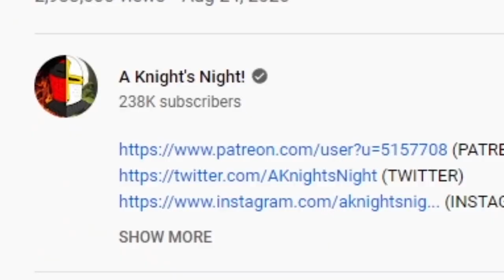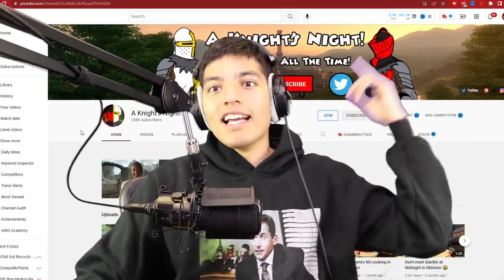Nightmare in Bikini Bottom: A Terrifying SpongeBob Horror Experience Gameplay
"Nightmare in Bikini Bottom" invites players on a chilling journey through the vibrant world of SpongeBob Square Pants, but with a terrifying twist. As darkness blankets Bikini Bottom, familiar characters turn into haunting creatures that lurk in the shadows. Players take on the role of SpongeBob or his friends, navigating through eerie locations and uncovering the sinister mystery that has befallen their beloved town. Armed with only their wits and limited resources, players must confront nightmarish foes, solve eerie puzzles, and evade relentless pursuers in their desperate quest to survive the night.

Prepare for a heart-pounding experience as "Nightmare in Bikini Bottom" blends classic horror elements with the iconic charm of SpongeBob SquarePants. With its chilling visuals and hauntingly atmospheric soundtrack, this game immerses players in an unforgettable adventure, challenging their nerves and instincts at every turn. Brace yourself for a fear-inducing ride that merges the beloved SpongeBob universe with the spine-tingling horror genre. Can you escape the nightmare, or will you succumb to the darkness forever? The fate of Bikini Bottom lies in your hands.

👉ABOUT MY SELF:

➡NAME: ATEEB UDDIN
➡AGE:31 years
➡CAREER: YouTuber, Software Graphic Designer , gamer.
✨NOTE:
 -: Help Me To Reach!
●▬▬▬▬▬๑۩۩๑▬▬▬▬▬▬●
                AA GAMING VIDEOS
●▬▬▬▬▬๑۩۩๑▬▬▬▬▬▬●